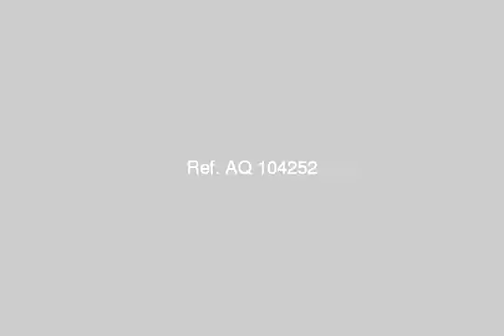Chalet For Sale In Ain Elsokhna - mlseg.com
Chalet For Sale In Ain Elsokhna شاليه فى ارقى قرى العين السخنه شاليهك على البحر على طول اول صف شاليهك 93 م , ارضى بجنينه 70 م غرفتين , 2 حمام , ريسيبشن , مطبخ امريكى , تراس يوجد بالقريه مول تجارى فندق 4 نجوم نادى اجتماعىادفع مقدم 150 الف والباقى بالتقسيط اتصل الان - العين السخنه - Egypt Real Estate | Ain ElSokhna | Chalet For Sale